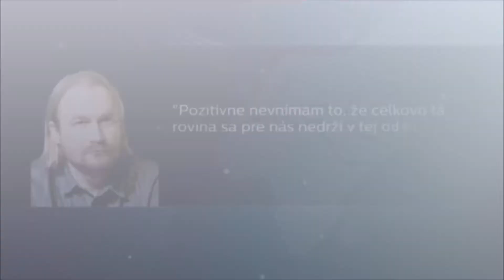Vyrokuje Ondek viac, ako odmietol?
"Ondekovci" pod tlakom spravili neočakávaný krok. Vláda rovnako reagovala neočakávane. Pod tlakom sa veci hýbu. Vyvíjať tlak má zmysel, ale teraz je na nás, ako sa dáme dokopy v platforme nezávislých odborových organizácií. Pretože to, čo robia "Ondekovci" a vláda, nijak nerieši našu situáciu.